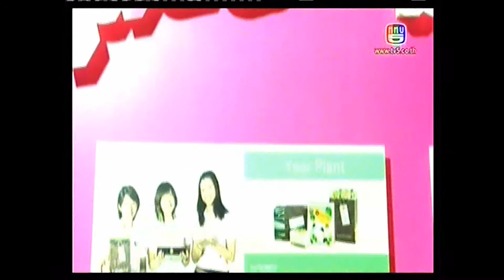งานแถลงข่าวโครงการ ฯ ออมสินจากร้อยสู่เงินล้าน ปี 2 -รายการthailandweekly -CH5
รายการthailandweekly -CH5

ข่าวงานแถลงข่าว โครงการ สุดยอดแนวคิด ธุรกิจคนรุ่นใหม่
"ออมสิน จากร้อยสู่เงินล้าน" ปี 2
ณ ห้องประชุม บูรฉัตร วันที่ 24 ก.ค. 2557
ติดตามรายละเอียดข้อมูลโครงการได้ที่